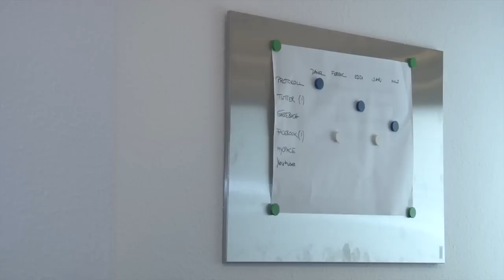Wise Guys Blog Nr.41 - Im Büro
Wise Guys Blog Nr. 41 - Im Büro, nun auch auf YouTube für euch Online.

Wenn Dir dieses Video gefallen hat, schau doch in unserem YouTube-Channel vorbei. Dort findest Du noch weitere Videos von uns

Wenn Du uns unterstützen möchtest, freuen wir uns über Dein Abo, Dein Lob - und notfalls sogar über Deine Kritik!

Schau doch auch direkt mal auf unserer Webseite vorbei - dort findest Du alle Termine, unser Forum, unser Gästebuch und viele aktuelle und unterhaltsame Informationen rund um die Wise Guys.